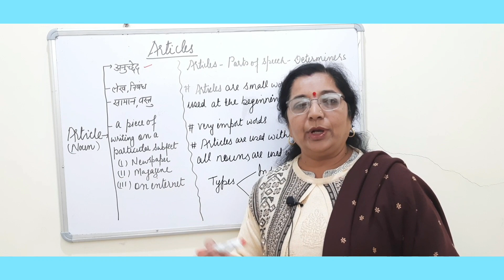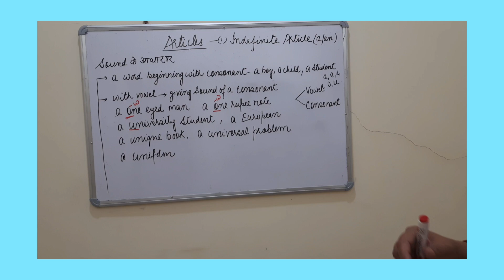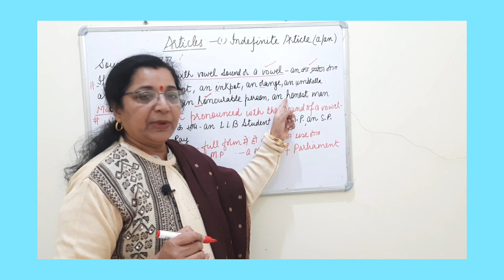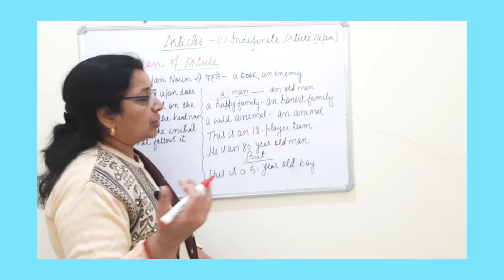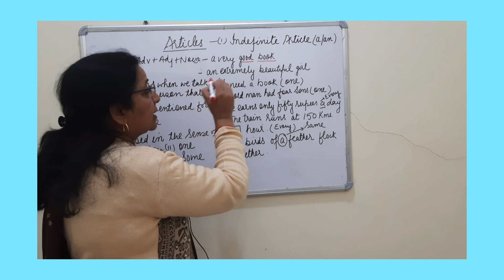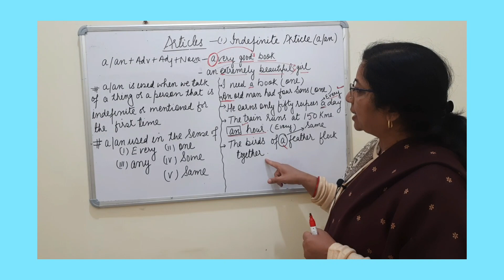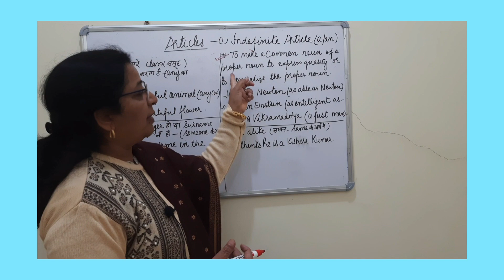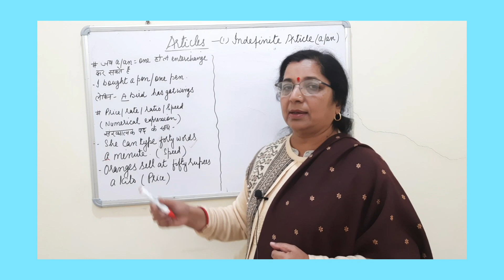# USE OF INDEFINITE ARTICLE A/AN#PART..1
This study material on articles is very useful for  Hindl Medium Students specially the students of rural areas .